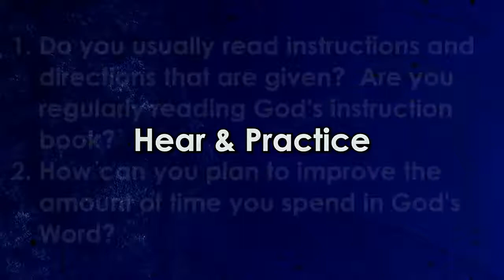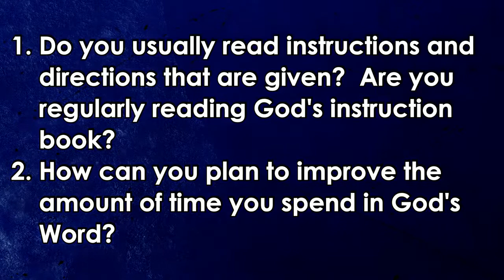April 11, 2021 - Sermon